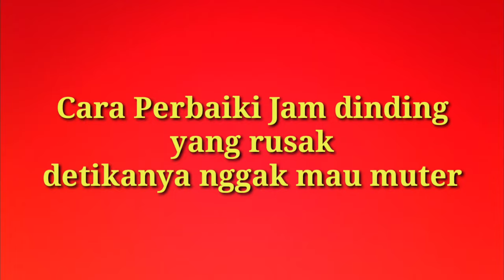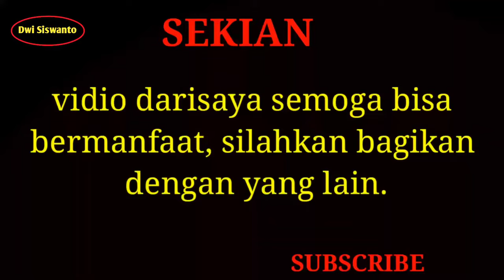Cara Perbaiki Jam Dinding yang Rusak || detikannya nggak mau muter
Berikut adalah vidio tentang